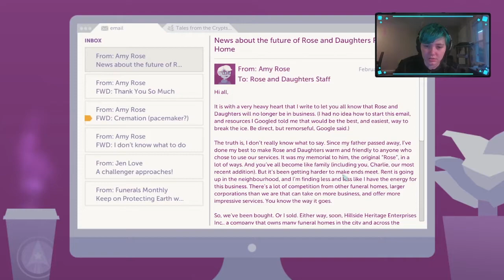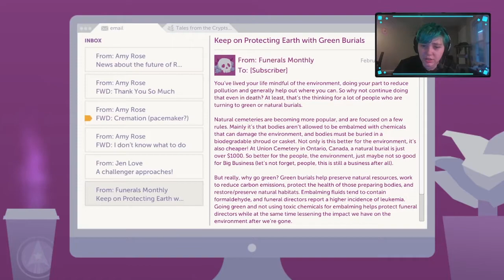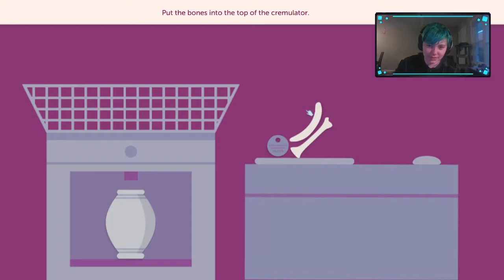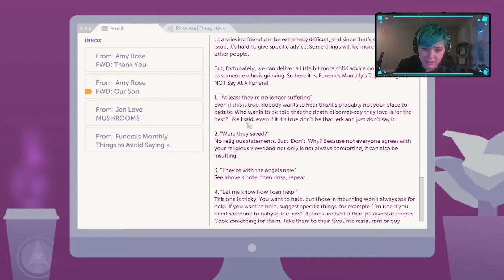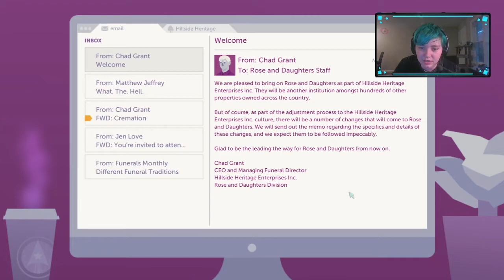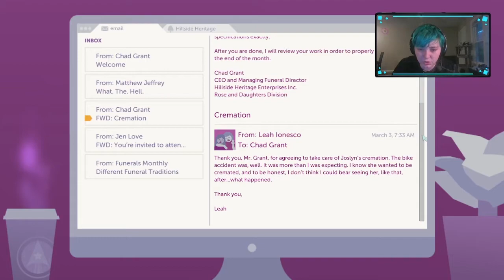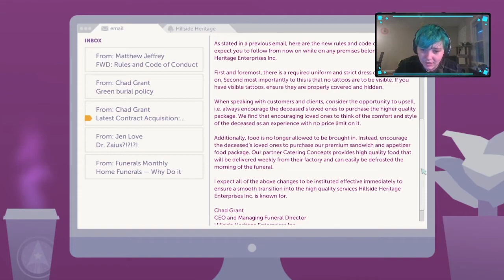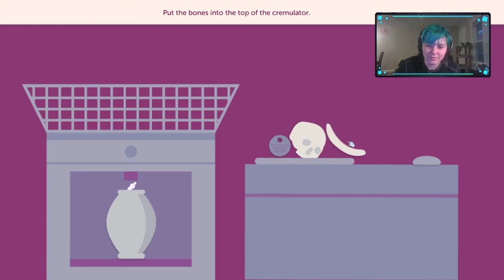A Morticians Tale EP 2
Episode two! I can't believe we work for bloody CHAD.
Happy spooktober!